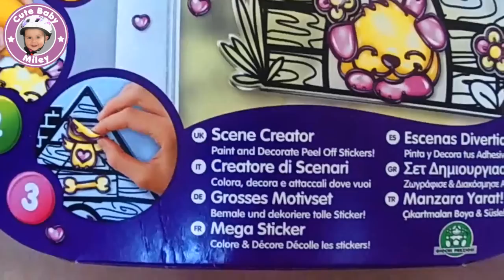GELARTI Hundehütte - DIY make your own stickers - Sticker selbst gestalten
Ich stelle euch das relativ neue Produkt GELARTI vor. Mit diesem Produkt kann man sich verschiedenste Sticker selbst gestalten.

Liebe Grüße
CuteBabyMiley